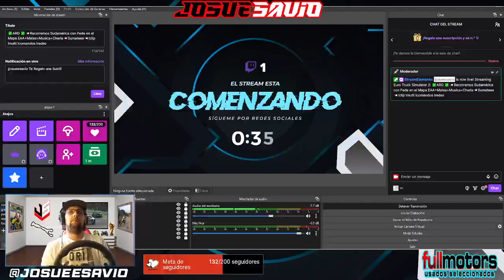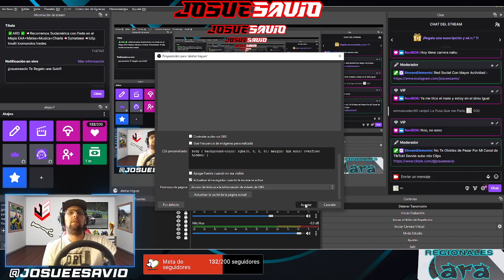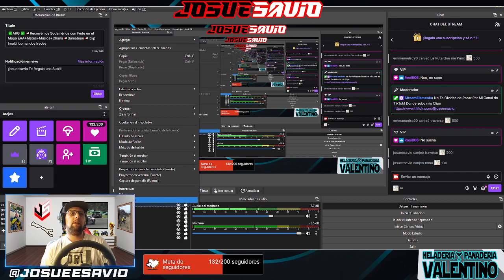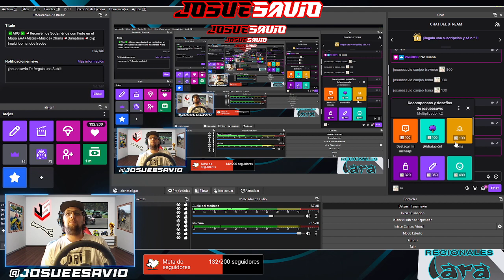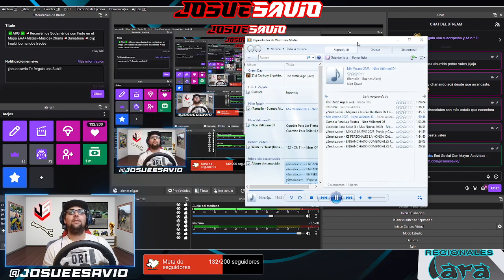✅ARG ✅📢Recorremos Sudamérica con Fede en el Mapa EAA+Mates+Musica+Charla📢Sumateee📢!cli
Bienvenido a un nuevo video para el canal!
Si te gusto el video me ayudas mucho dejando tu me gusta y compartiéndolo!!

TUTORIAL📢Descargar e Instalar correctamente el Mapa Ceibo + Dinero infinito y Niveles 📢ETS2📢

TUTORIAL | DESCARGA + INSTALACIÓN DLC'S 1.47.X.X | IDEAL PARA MAPAS | ETS 1.47
SebasRiv96

Mi PC Principal:

- Procesador AMD Rayzen 5 3400g
-Mother Asus A320M
-Memorias Ram Kingston 8gb(x2)
-Placa de video Nvidia GTX 1650 Super 4gb
-Monitor Principal Samsung Curvo 24"
-Monitor Principal Philips 32"

Mi Volante es un Logitech G27!

⚠️¡¿Sumate a Correr con Nosotros en Tu Plataforma Favorita?!⚠️

Empresa de Euro Truck Simulator 2:

Logistica JS - VTC